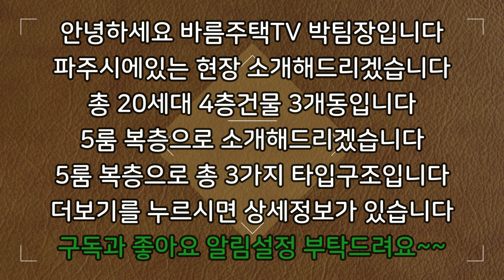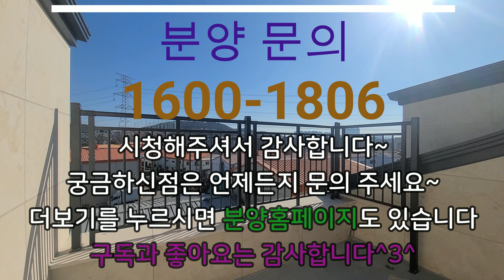[파주신축빌라]75평 펜트하우스 5룸 대형 복층!!굉장히 인기있는 브랜드로 오픈하자마자 손님분들 반응이 굉장이 뜨겁습니다!!부담갖지마시고 언제든지 구경만 하셔도 됩니다~~^^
현장 :  탑클라우드

✔위치: 경기 파주시 야당동

✔세대수: 20세대 4개타입 4층건물 3개동

✔평수:   75평형

✔주차:  150%

✔ 구조:   방 5  / 욕실3

✔ 교통:   운정역 6분거리

    1. 드럼세탁기

    2. 100인치 TV증정

    3. 신세계백화점 상품권

    4. 이사비용 전액지원

    5. 취등록세 전액지원